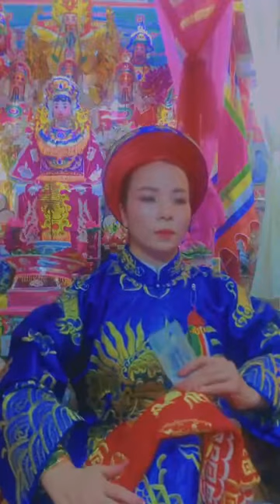5 tháng 10, 2022